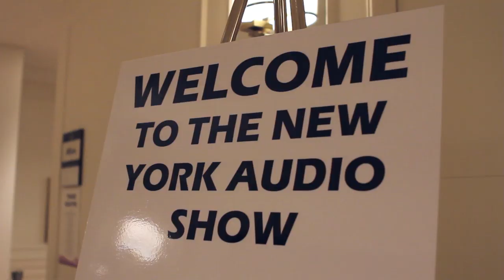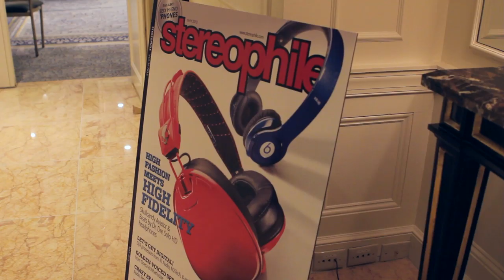2013 New York Audio Show Highlights (New York Palace Hotel)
Highlights from the 2013 New York Audio Show which took place from April 12 to April 14 at the New York Palace Hotel.